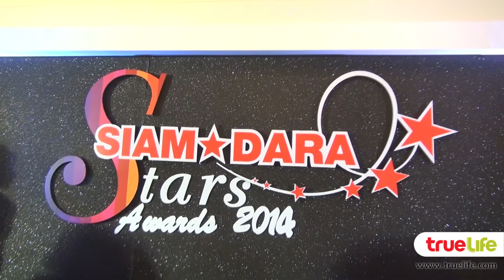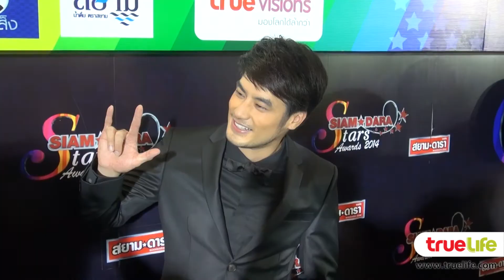แฟชั่นดาราในงาน สยามดารา สตาร์ อวอร์ด 2014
ติดตามชมภาพแบบเตต็ม ได้ที่